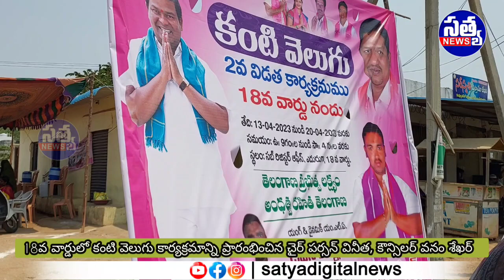|| 18వ వార్డులో కంటి వెలుగు కార్యక్రమాన్ని ప్రారంభించిన చైర్ పర్సన్ వినీత, కౌన్సిలర్ వనం శేఖర్ ||